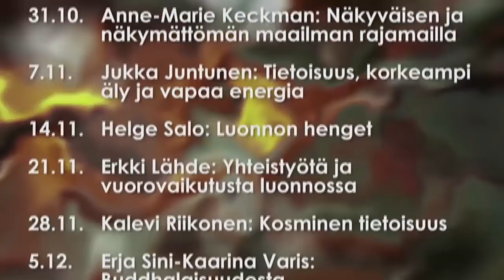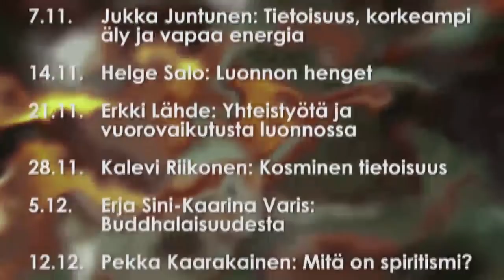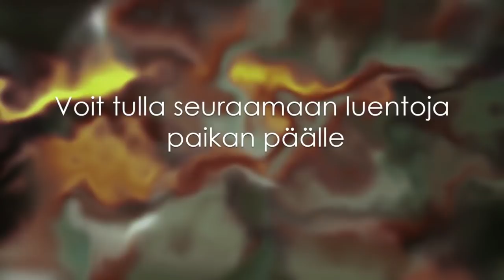RTV esittää: Luennolla Anu Väisänen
Luennolla sarjassa tavataan tällä kertaa Anu Väisänen, joka luennoi voimaantumisesta ja selväaisteista. Luento pitää sisällään joitain voimaantumis harjoitteita. Yhteydenotot: Meedio Anu Väisänen
Puh 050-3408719 (yhteydenotot vain txt)